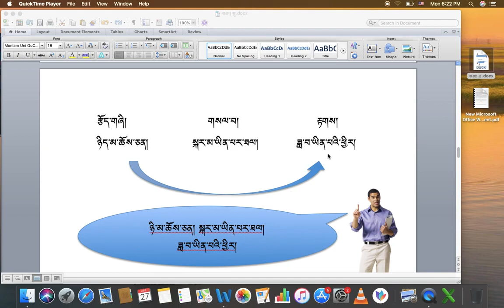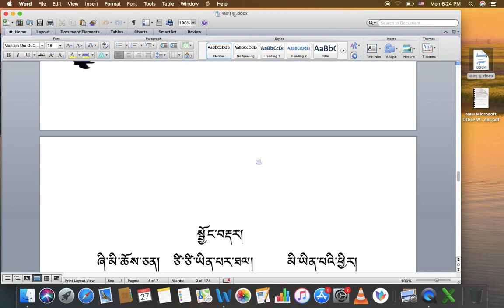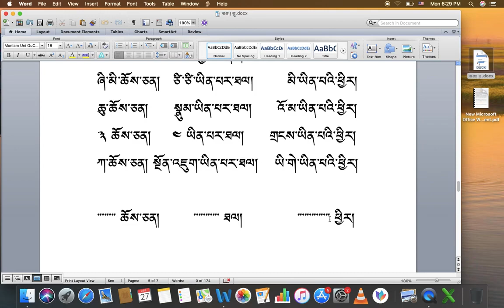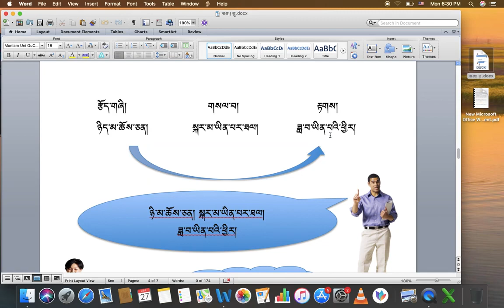རིགས་ལམ་སློབ་ཁྲིད། 003 རྟགས་ལན་འདེབས་ཚུལ། DIALECTIC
རིགས་ལམ་སློབ་ཁྲིད། 3
རྟགས་ལན་འདེབས་ཚུལ།